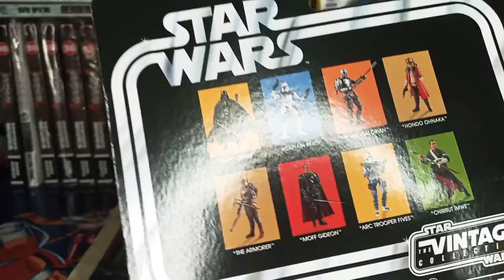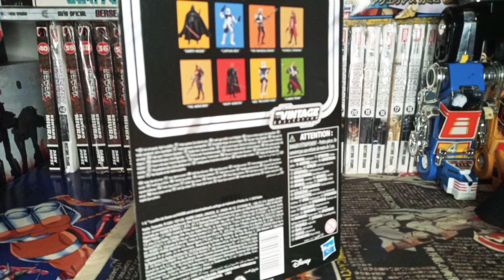Darth Vader Vintage Collection ‼🔥‼ Lord Vader star wars 3,75